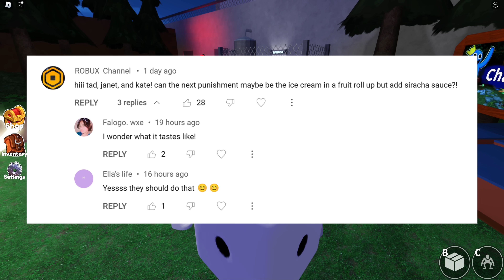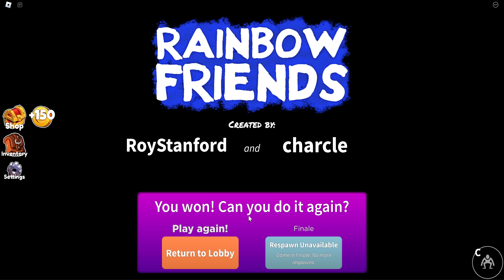Who can collect the most items in Rainbow Friends Chapter 2?! | Roblox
In this video, I am going to be playing Chapter 2 of Rainbow Friends on Roblox with Janet and Kate. This is going to be a competition to see who can return the most items!